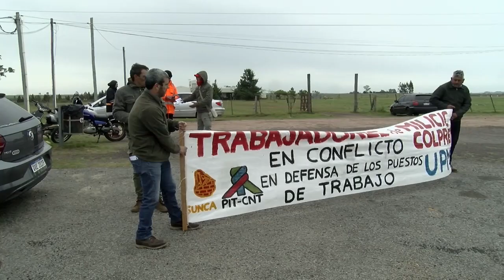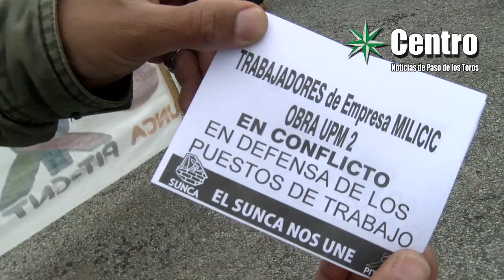Conflicto SUNCA con empresa Milicic contratada por UMP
El  SUNCA reclama a empresa argentina Milicic, contratada por UPM para realizar el nivelado del predio donde se instalara la planta, que tome a los trabajadores que contrato  y pague jornales adeudados.
Los trabajadores dicen haber sido contratados hace unos 20 días y hasta ahora la empresa no los ha llamado a trabajar, la empresa por su parte niega esa relación laboral.
Por otra parte el SUNCA también reclamo el  ingreso de trabajadores sorteados en el Ministerio de Trabajo para la obra del Ferrocarril Central que se realiza en Durazno